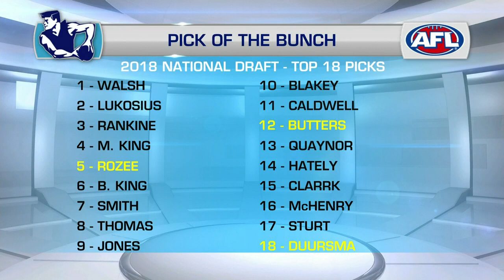Will Connor Rozee be a better player than Sam Walsh? - Sunday Footy Show | Footy on Nine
Kane Cornes stands by his call that Connor Rozee will be a better player than #1 pick Sam Walsh.